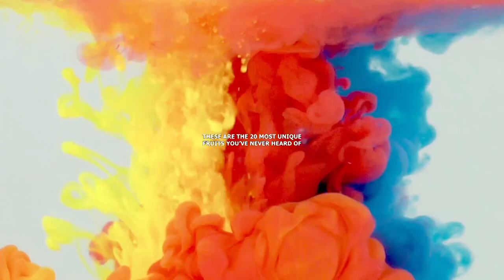20 Most Unique Fruits You’ve Never Heard Of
Apples! You’ve heard of apples. Grapes! You’ve heard of grapes. Bananas! You’ve heard of bananas. But in this video? We are going to talk to you about very different fruits indeed. Ones you might never have even seen. These are the 20 most unique fruits you’ve never heard of!